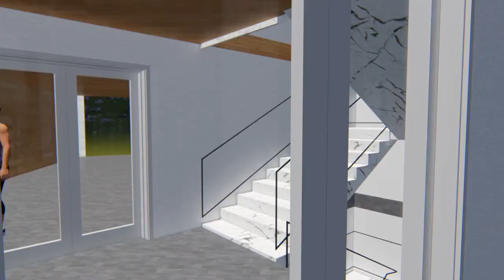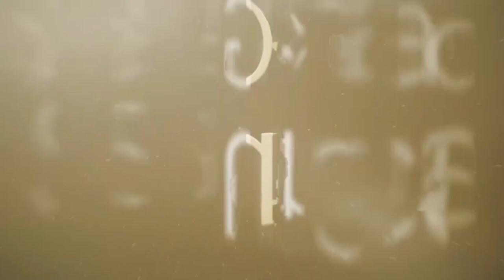Novo Trebinje - Grad sunca